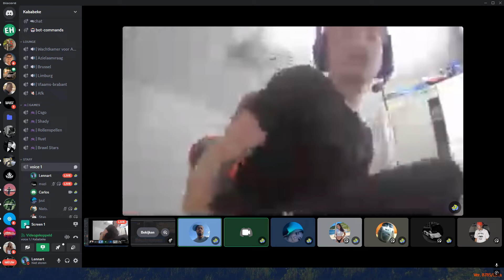Frp Carlos Both - Milan doet moeilijk over kleding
carlos de grote booter